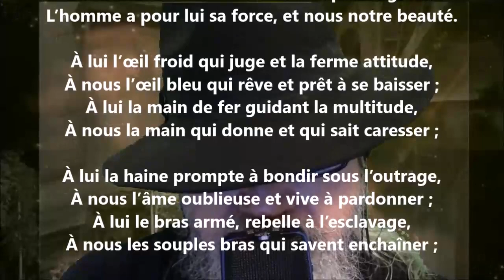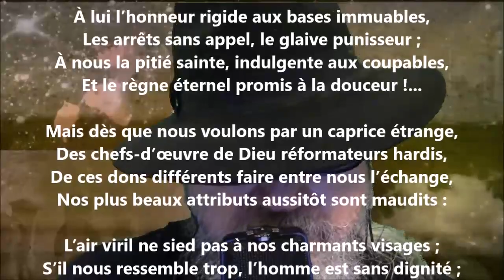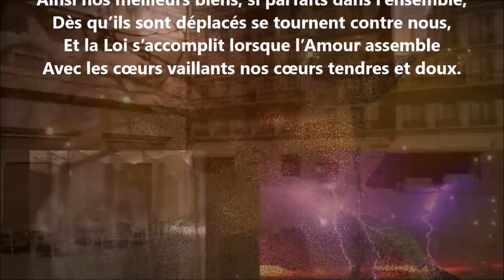Les deux parts - Marie de Valandré lu par Yvon Jean